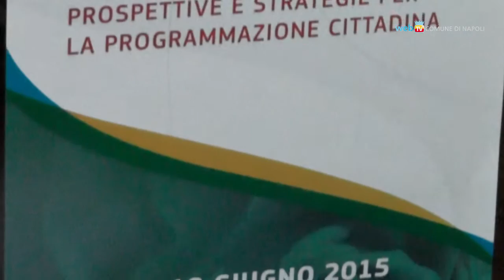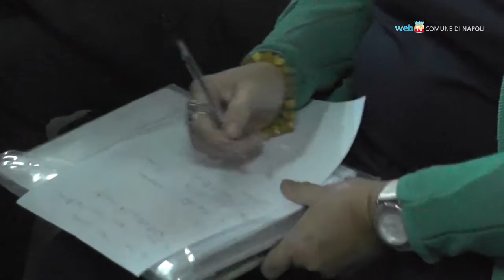Salute mentale, verso una programmazione partecipata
All'Istituto Leonardo Bianchi la I Conferenza Cittadina di Servizi sulla Salute Mentale organizzata dal Comune. Un'occasione di dialogo e confronto per migliorare la programmazione dei servizi e degli inerventi.